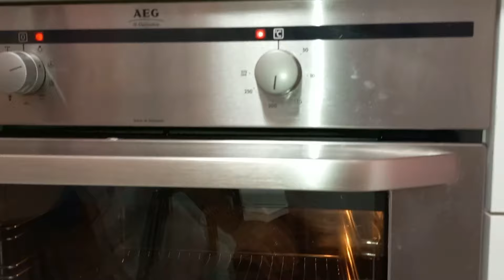Prajitura *STRUDEL CU FRUCTE EXOTICE* si Migdale Macinate cu Sirop de Agave de la Angi 🌸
📋Ingrediente:

🌸800 gr fruct 🥭🍍🍐🍑🍒🍓🫐🥝🍊🍇
🌸150 g Migdale măcinate
🌸Sirop agave
🌸1 aluat foietaj
🌸4 linguri de zahar
🌸1 li gurita scortisoara

🌡Temperatura coacere 200 grade cu ventilație
Timp coacere 40 min🔥